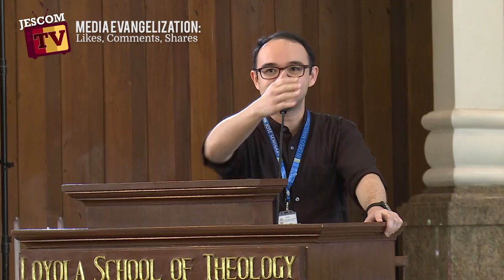MEDIA EVANGELIZATION: Likes, Comments, Shares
Theological Hour
Loyola School of Theology
with Jesuit Communications
presents
Media Evangelization:
Likes, Comments and Shares